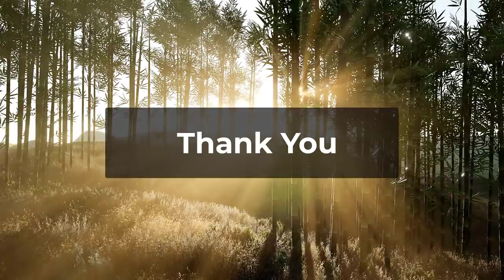Lesson from the Taliban - 16 August, 2021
Some lessons drawn from the rise of Taliban and how it defeated the US Army.